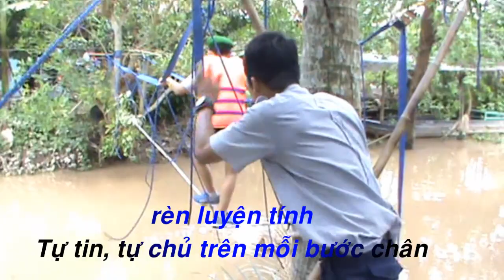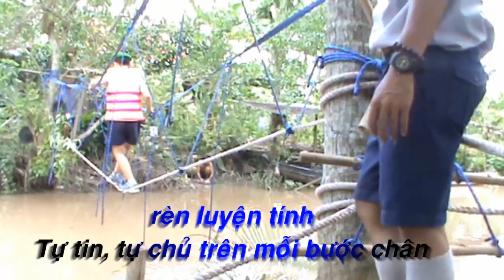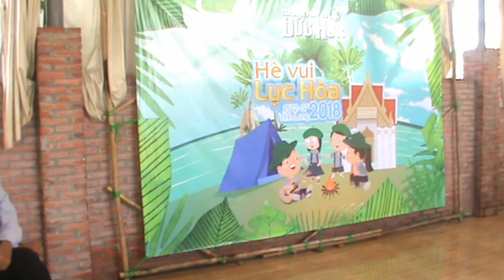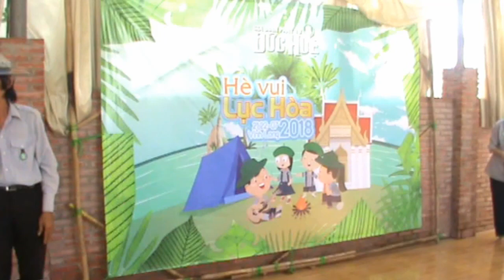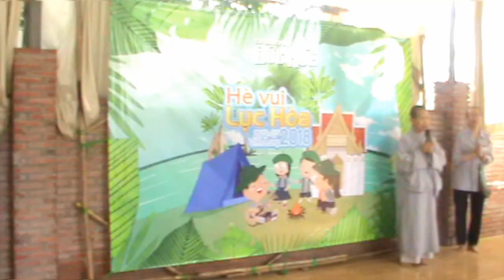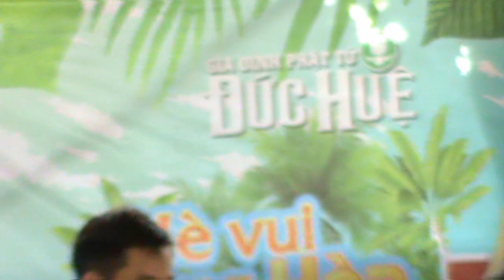GĐPT ĐỨC HUỆ TRAI LỤC HÒA phần 4 Hành trình trò chơi lớn